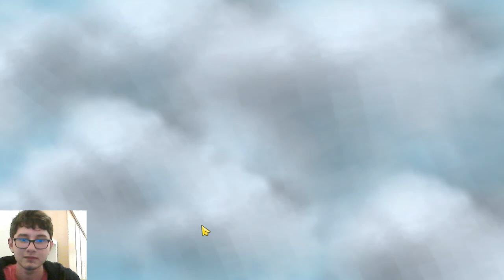¡INDESTRUCTIBLE ALUCARD con 50K de VIDA! | BROWN SKILL 3 | MAGIC CHESS MLBB